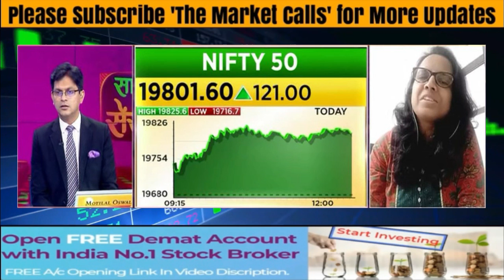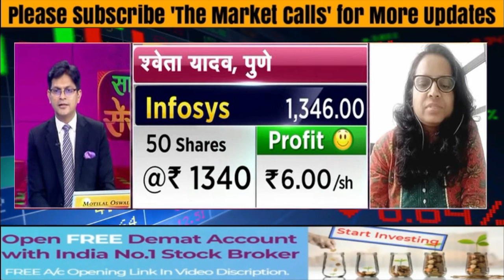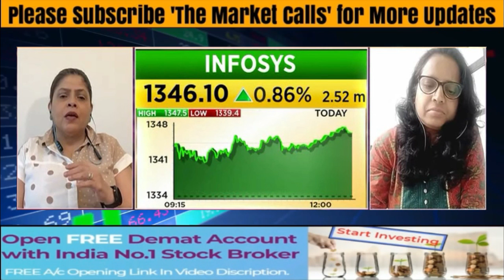INFOSYS Share News Today | INFOSYS Stock Latest News | INFOSYS Stock Analysis